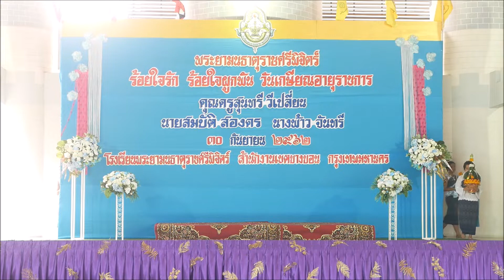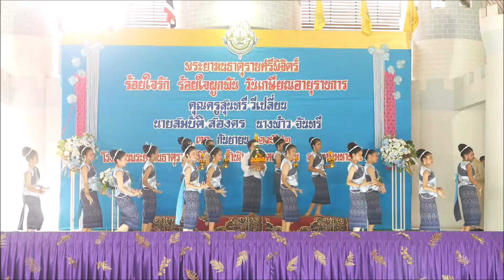เฟิ้นเอิ้นขวัญ วันเกษียณอายุราชการ โรงเรียนพระยามนธาตุราชศรีพิจิตร์